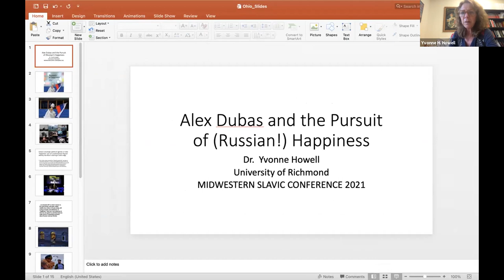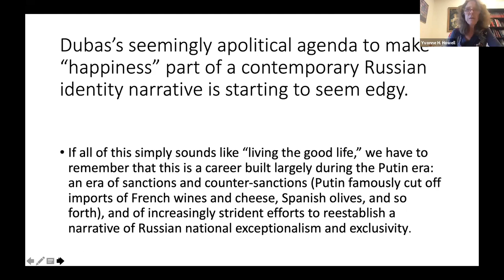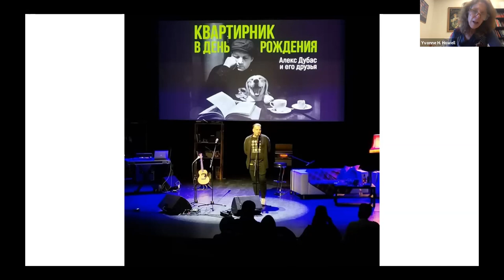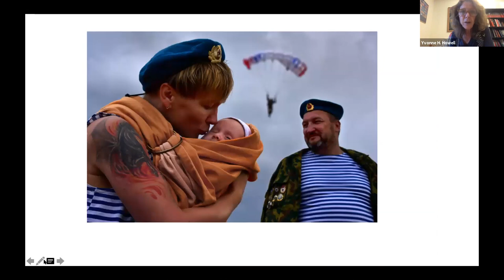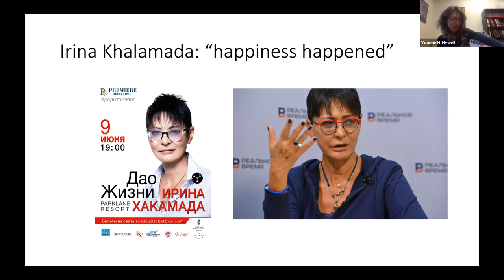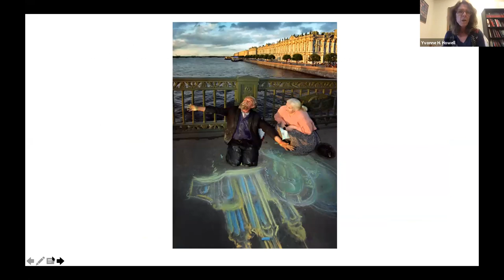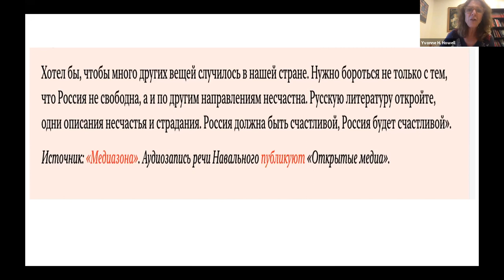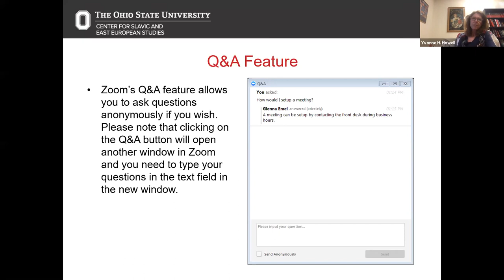2021 Midwest Slavic Conference Keynote Address by Dr. Yvonne Howell: “The Geography of Joy”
This was the keynote address for the 2021 Midwest Slavic Conference given on Thursday, April 15, 2021. It’s a cliché that the word “happiness” is not what springs to mind when one delves into Russian literature and culture. Yet, Alex Dubas (Latvian-Russian journalist and performer; host of Silver Rain radio in Moscow) hit a resonant chord with his recent book of first-person accounts of Moments of Happiness (Momenty schast’ia, ACT, 2016). The book has already been reissued several times, and it thrives as a performance piece in theaters as well. In this unusually happy (but actually rather serious) presentation, I will argue that Dubas’ documentary prose, while paradoxically similar to Svetlana Alexievich’s fiction/non-fiction, functions as an inquiry into what it means to be an urban, educated post-Soviet citizen in Russia today: primarily by trying on modes and definitions of “happiness” that one is not ashamed of, that one can aspire to, and that help one make sense of competing narratives about Russian national identity. Along the way, we will also revisit Jakobson’s characterization of “metaphorical” and “metonymic” axes of communication to illuminate the ways in which Moments of Happiness can work as either an emotionally evocative text, or as a unprecedented ethnographic text.